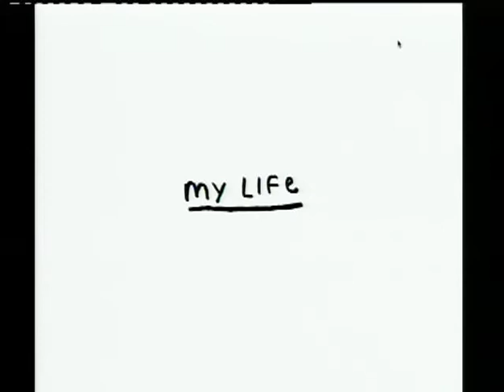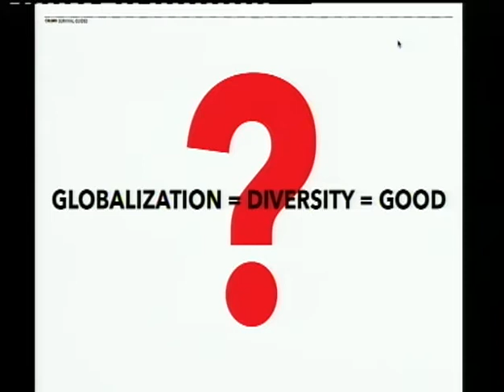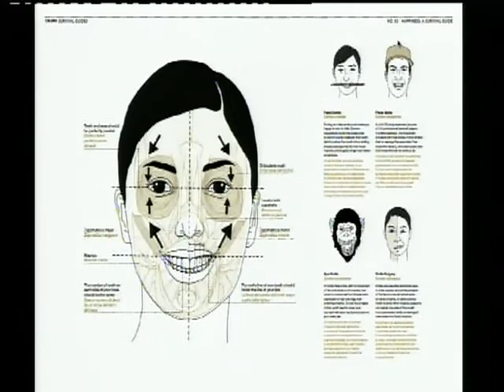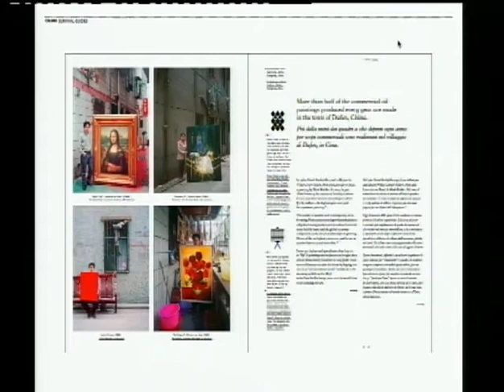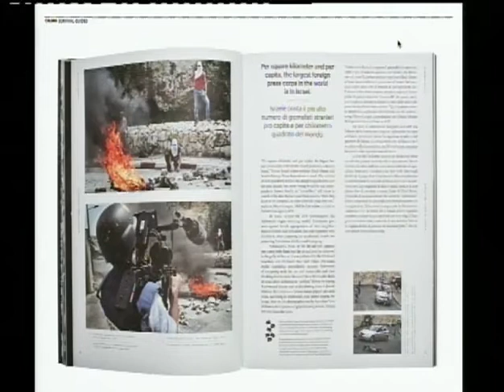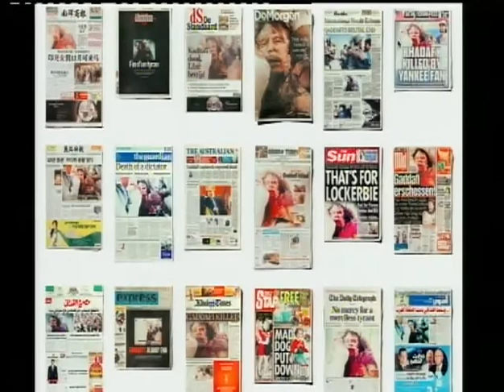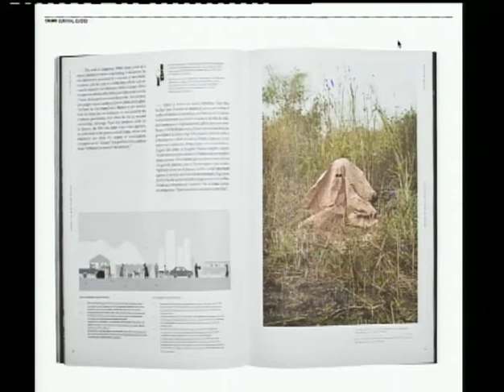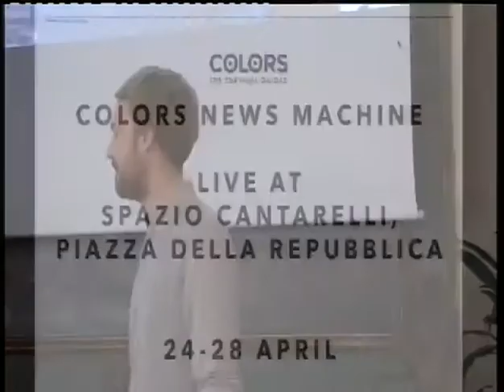COLORS: making the news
Patrick Waterhouse will present recent editions of the magazine, each dedicated to a particular topic (transport, happiness, markets, etc), and in particular the latest edition which focuses on Making the news -- an exclusive behind-the-scenes look at contemporary journalism.